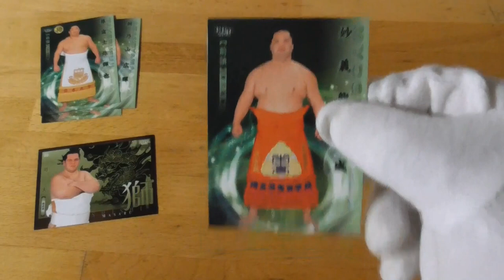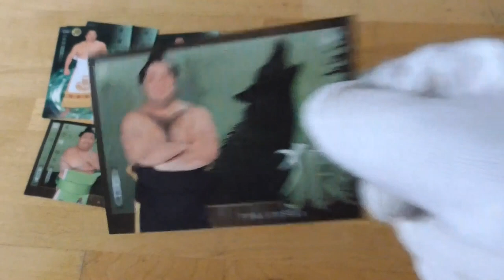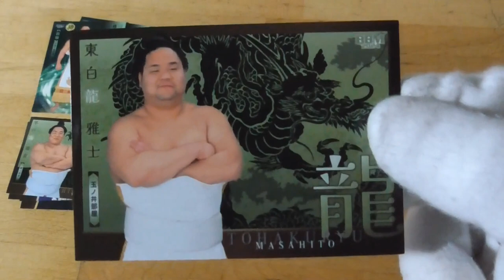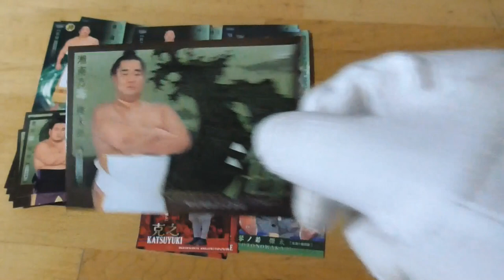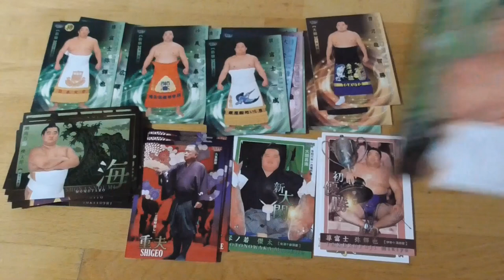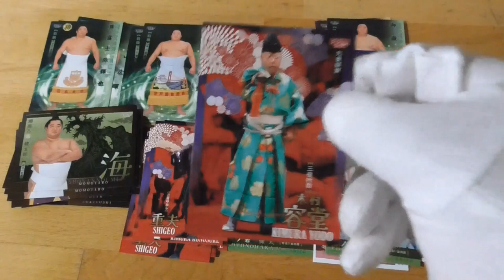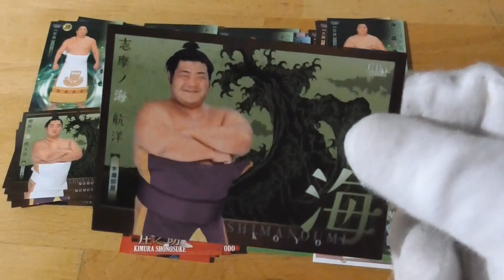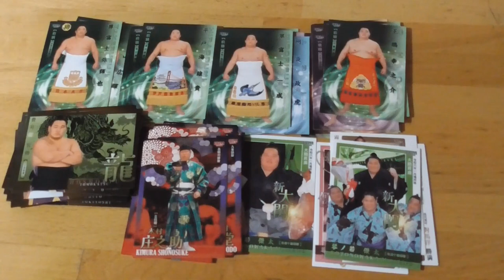BBM 2024 大相撲カード 「響」開封動画 後編